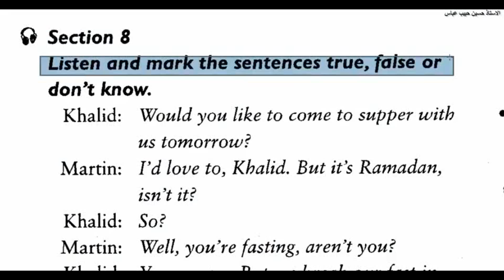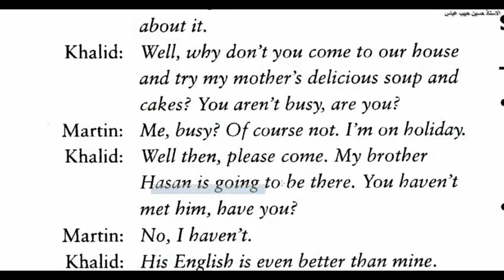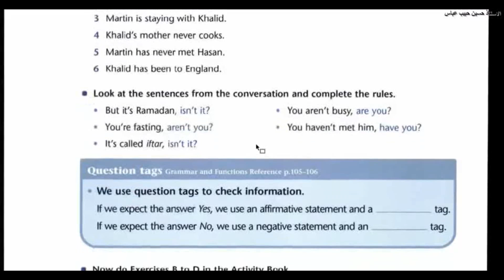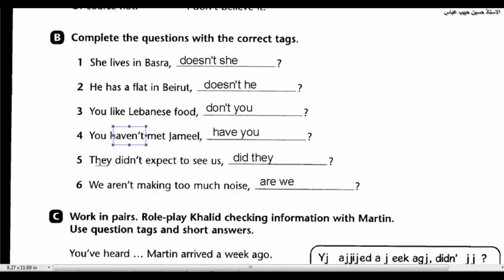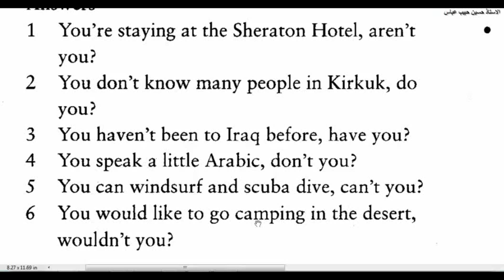انكليزي الخامس اعدادي U1 Lesson05